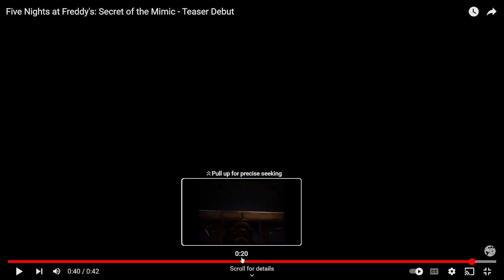dude steel wool just uploaded a new fnaf game trailer Secret of the Mimic and its hyped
this reaction video was with my friend @FNaFEvan21

go check out the live stream

go sub to @SteelWoolStudios